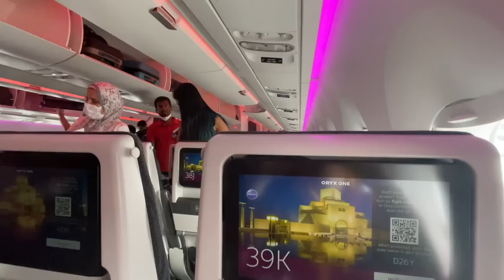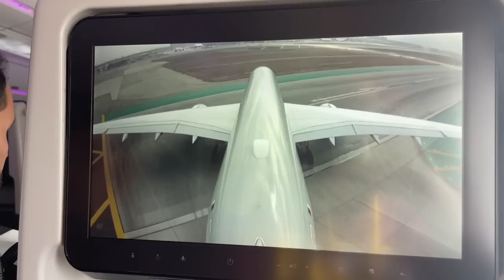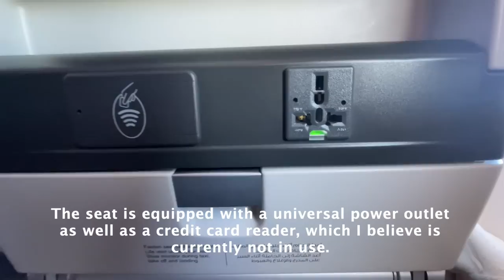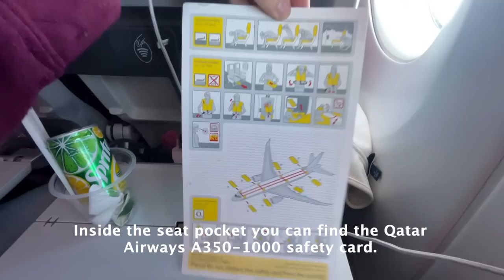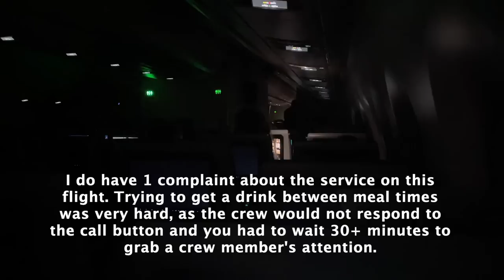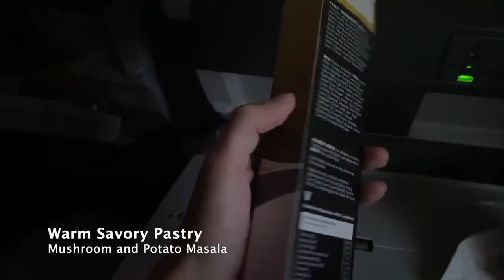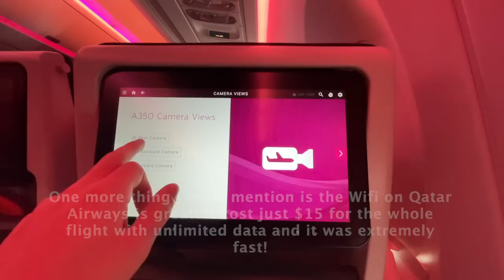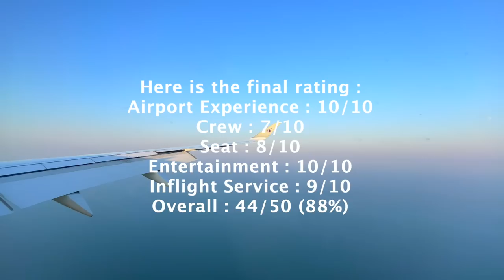REVIEW | Qatar Airways | Los Angeles (LAX) - Doha (DOH) | Airbus A350-1000 | Economy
Qatar Airways is known as being the "best airline in the world", but what is it like to fly in their Economy Class on a 15+ hour flight from Los Angeles to Doha!

AROUND THE WORLD 2022 : Flight 2/10

--- FLIGHT INFORMATION ---
Airline : Qatar Airways
Aircraft : Airbus A350-1000
Registration : A7-ANA
Flight Time : 15hr 11min
Seat : 39K - Economy Class
From : Los Angeles International Airport
To : Doha Hamad International Airport
Date : October 6th, 2022

--- RATING POINTS BREAKDOWN ---
Airport Experience : 10/10
Crew : 7/10
Seat : 8/10
Entertainment : 10/10
Inflight Service : 9/10
Overall : 54/50 (88%)

--- PRICE BREAKDOWN ---
Flight Price : $480.00 USD
Ticket Type : Economy
Total Routing : LAX-DOH-DXB
Booked Through : Qatar Airways Website
Booking Made : August 2022

--- VIDEO BREAKDOWN ---
00:00 - Los Angeles International Airport (LAX)
02:41 - Aircraft Information/Boarding
05:05 - Pushback/Taxi
06:33 - Takeoff
09:47 - Seat Tour
11:37 - Snack & Drink Service
12:23 - Amenities
13:24 - Inflight Over Nevada, Utah, and Colorado
15:05 - Dinner Service
17:01 - Mid-flight
19:43 - IFE Tour
21:17 - Brunch Service
22:30 - Approach/Landing
28:21 - Arrival/Deboarding